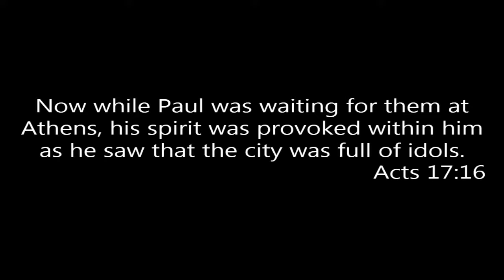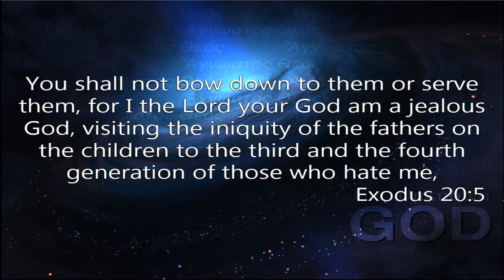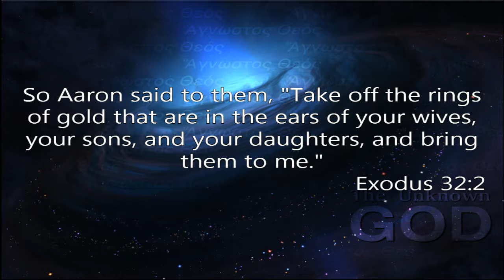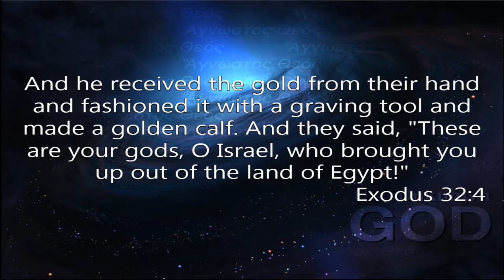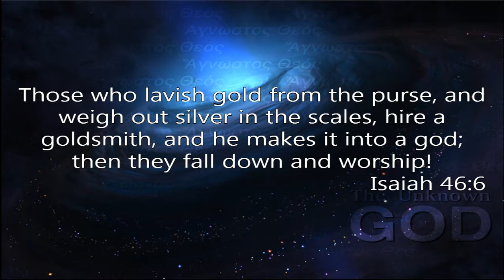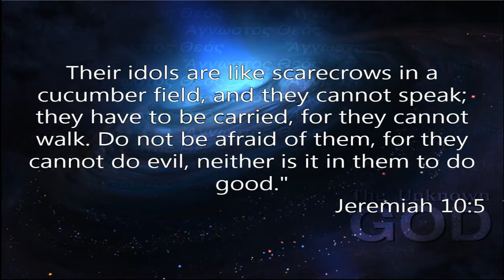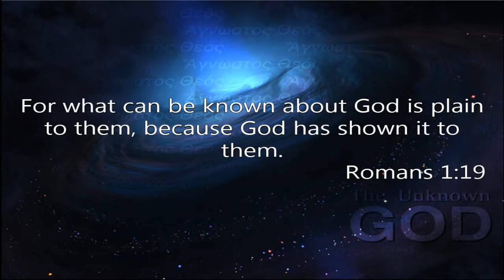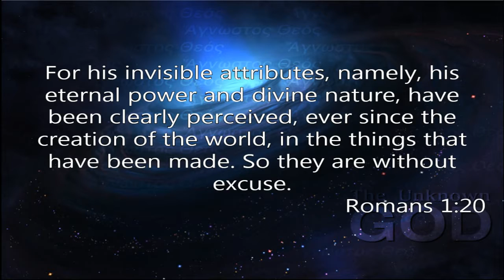The Unknown God: "Cast Down Our Idols" - Part 1 - Pastor James Miller, Jr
Title: The Unknown God: "Cast Down Our Idols" - Part 1
Speaker: Pastor James Miller, Jr.
Date: Sunday, May 22, 2016
Location: Trinity Christian Center
 1110 E. Houston St.
 Beeville, Texas 78102
 U. S. A.